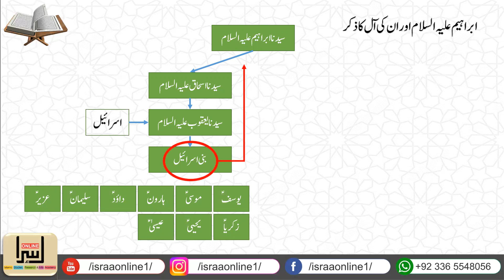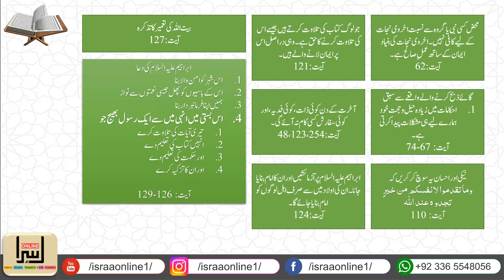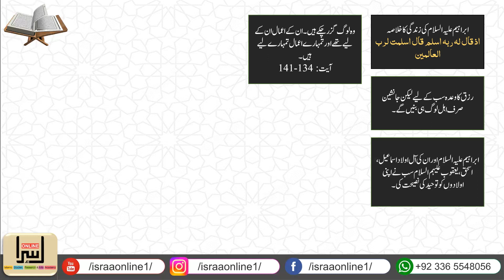Khulasa e Quran - Para 1 part b - Ramadan 2023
Credits : Islamic Studies Research and Arts Academy (ISRAA) Online